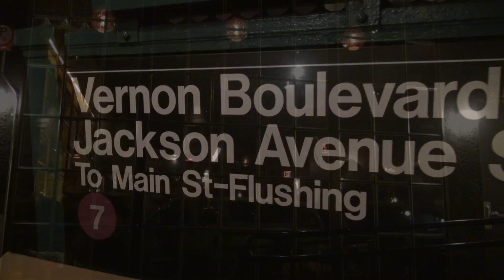Opening Night @ Station LIC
for video services
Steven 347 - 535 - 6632